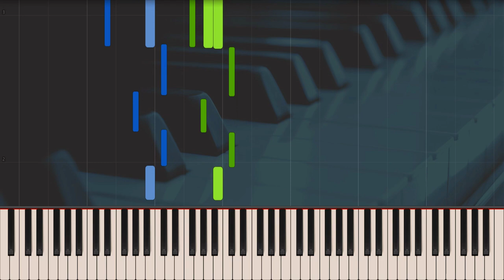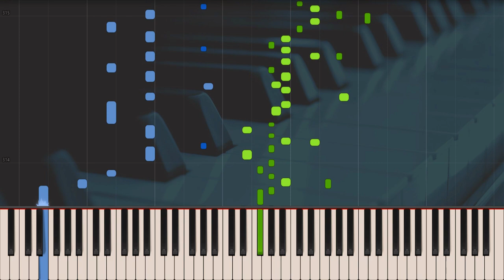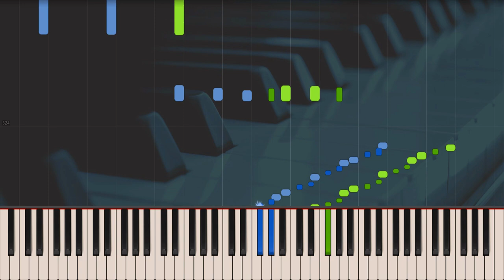Frédéric Chopin - Scherzo No. 4 in E Major, Op. 54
Virtually parallel to the last of the ballades, the concept for the last of the scherzos, the Scherzo in E major, took shape. Like the Ballade in F minor, its origins date from 1842, and it too was completed during the summer of 1843 and published that same year.

There were two faces to the Romantic scherzo: the fairytale and the demonic. The fairytale aspect drew on the world of A Midsummer Night’s Dream; the demonic aspect was inspired by a nocturnal witches’ sabbath.

Mendelssohn was inspired by the Shakespearean fairytale strand. Berlioz’s imagination followed the path (in his Symphonie fantastique) of the demonological fantasies of Goya and Fuseli. In the area of form, Chopin was inspired by Beethoven, and in the domain of imagination he drew on both of the Romantic tendencies mentioned above. But the composer of the Scherzos treated them in a clearly different way to Mendelssohn or Berlioz. In this genre, too, there is not a hint of programme or anecdote. What is present, meanwhile, is a concentration of the general expressive categories characteristic of the scherzo as a genre. In his first three scherzos, it is expression close to the demonic that dominates: distinct in the extreme, stark and even shocking, they surprise one with the play of extreme contrasts.

The Scherzo in E major is different. Close to the fairytale sphere, though devoid of elves and goblins, it is brighter than the others, written with a finer, lighter pen, though it too occasionally reminds us of the existence of shadows and frights (bars 373–392). Two categories of expression form this pianistic poem, which delights us with the immaculate beauty of its sound: the expression of play and the expression of love.

The framework of the Scherzo is filled with the mood of play, of scherzotic exuberance, although balancing on the edge of gravity and jest – an exuberance in constant pursuit of something elusive, something that appears for a moment then vanishes, before reappearing a moment later in another tonal space. The central section of the E major Scherzo (lento, then sostenuto), in place of the former trio, is filled with thoughtful music, gazing at distant horizons, sounding like the expression of pure yet ardent love. Such music as Norwid called ‘the shape of love’ (bars (389)393–422). Its beauty burgeons even more at the point where the thread of the lonely one-part melody passes into a duet imbued with emotion, sounding with a succession of concordant thirds and sixths (bars 432–447).

Heinrich Heine, a poet who idolised Chopin, pondered in one of his famous letters from Paris: ‘what is music?’ His answer was that ‘it is a marvel. It has a place between thought and what is seen; it is a dim mediator between spirit and matter, allied to and differing from both; it is spirit wanting the measure of time and matter which can dispense with space.’

Heinrich Heine, ‘Ninth Letter’, in The Works of Heinrich Heine, iv: The Salon, tr. Charles Godfrey Leland (Hans Breitmann) (London, 1893), 242.

[Cykl audycji "Fryderyka Chopina Dzieła Wszystkie"]
Polish Radio, program II